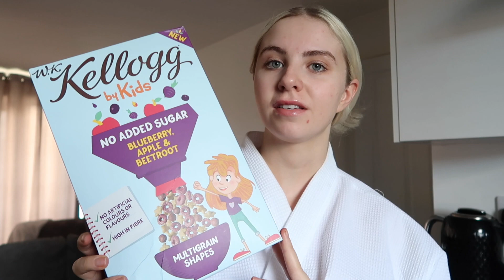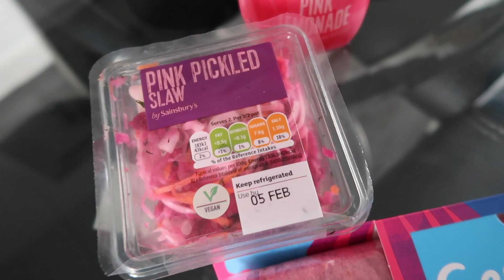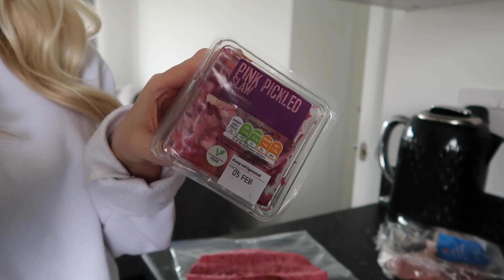I ONLY Ate PINK Foods For 24 HOURS!!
GLOSSYBOX
Receive your first box for just £11.50 + free delivery with my code HOLLYA